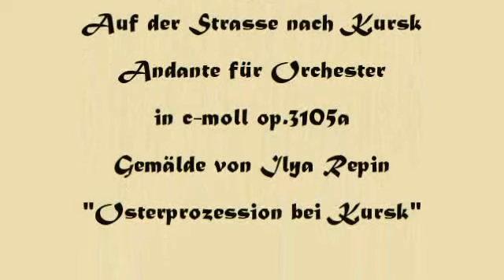Herbert Weidner Auf der Straße nach Kursk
Eine Osterprozession auf der Straße nach Kursk. Andante für Orchester in c-moll op.3105a. Gemälde von Ilya Repin.